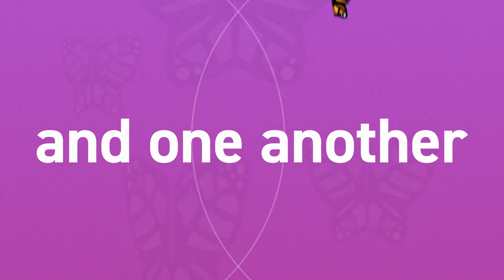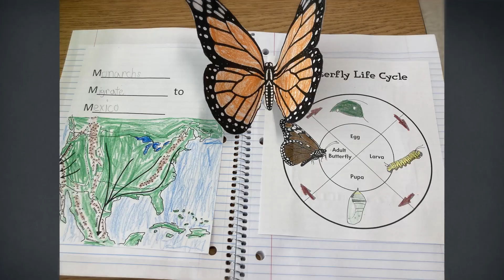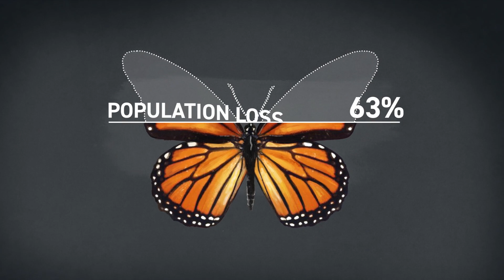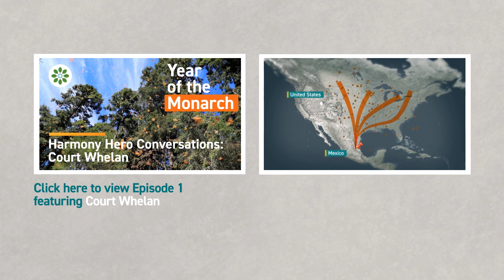Monarch Butterflies Make Great Teachers!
Meet the teacher who is a true HarmonyHero, engaging kids in learning and conservation by studying monarch butterflies!